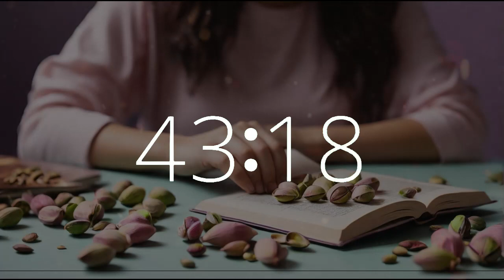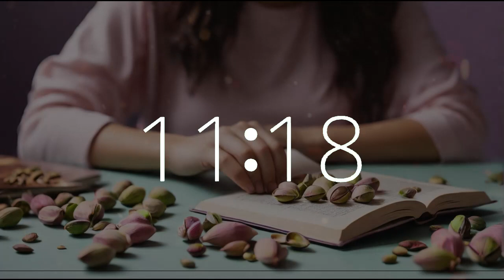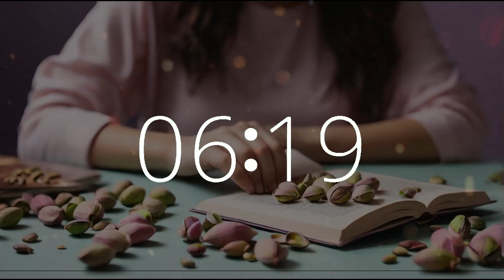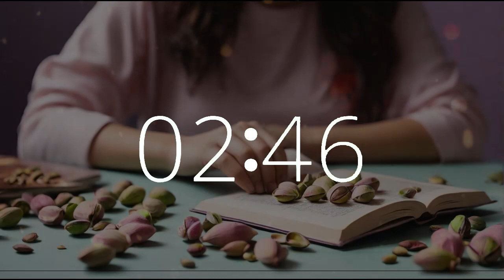1 hour 45 minute timer joyfulmusic National Pistachio Day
Celebrate National Pistachio Day with our 1 hour 45 minute music timer featuring a person immersed in a good book, accompanied by pistachios, and set against a backdrop of joyful music on Techtonic Grooves' channel.